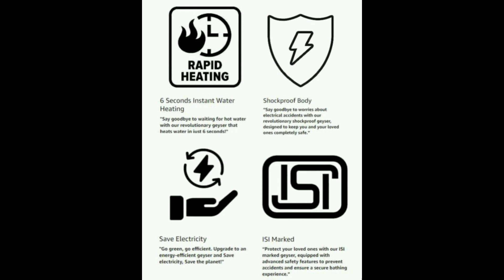Grinish Instant Water Heater Geyser U-2